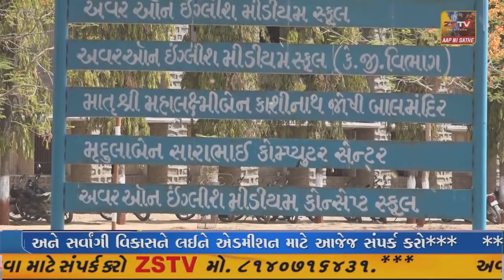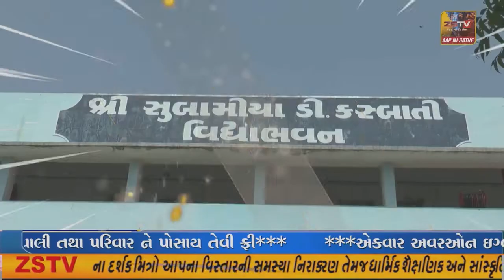: ધ્રાંગધ્રાના ચુલી ગામે સ્કૂલમાં બાસ્કેટબોલ અને વોલીબોલ ગ્રાઉન્ડ નું લોકાર્પણ